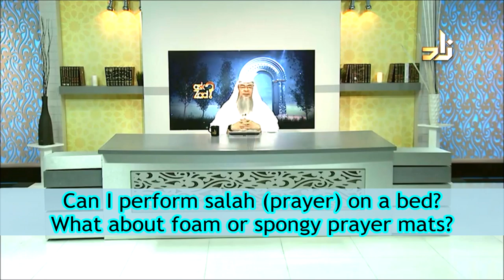Can we Pray on a bed or Mattress? What about Foam or Spongy Prayer mats? - Assim al hakeem